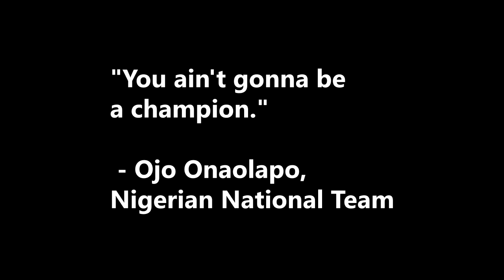THIS is Princeton Pong - Table Tennis in 2019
This January kicked off with the open at Princeton Pong. We were fortunate enough to host Nigerian national team player Ojo Onolaopo. Fantastic points and rallies all across the club showcased here on my humble channel. Engagement is appreciated, a like if you enjoyed goes a long way to motivate me! Come and play down at Princeton Pong! The February Open is coming up soon and there are many competitions to compete in after that.